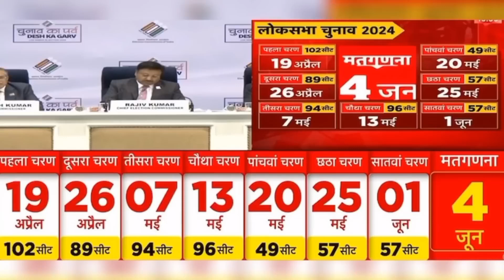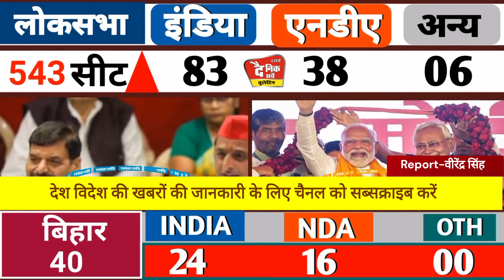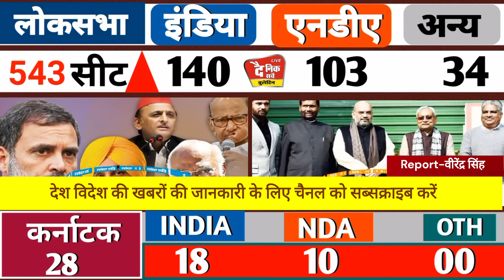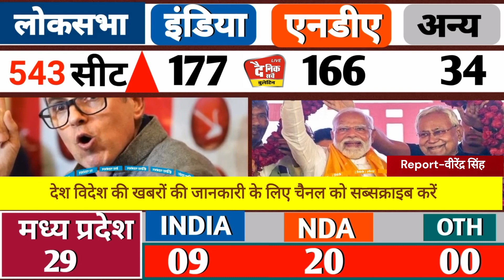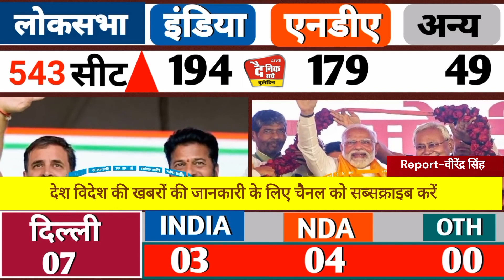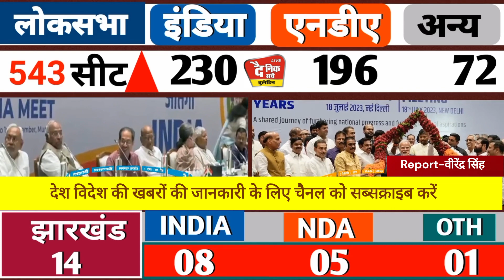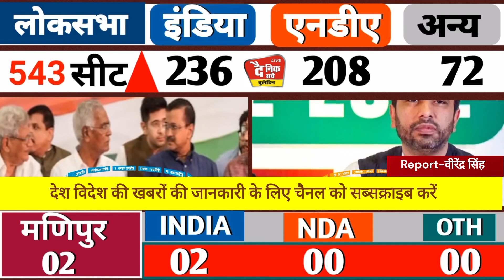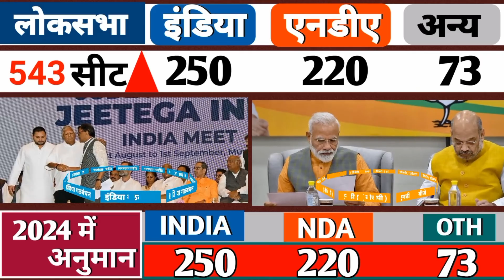लोकसभा चुनाव 2024 का ताज़ा ओपिनियन पोल साऊथ इंडिया आए चौकाने वाले नतीजे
लोकसभा चुनाव 2024 का ताज़ा ओपिनियन सर्वें साऊथ इंडिया से आने वाले चौकाने वाले नतीजे

basketball davidson wildcats women's basketball Atlantic 10 conf
psv ferenood. KNVB Cup
anantambani wedding
winner of jhhalak dikhla ja
WTC Point table
polo vaccine